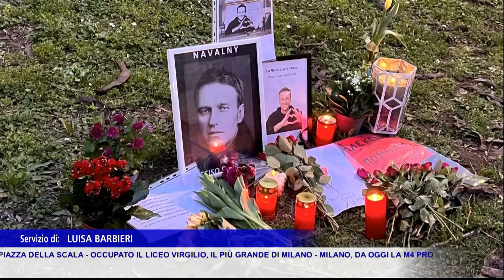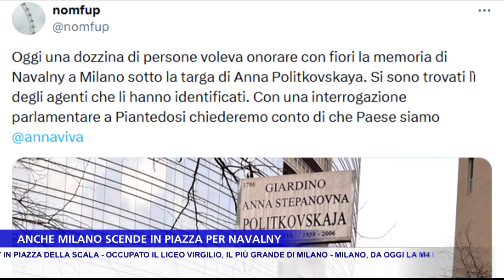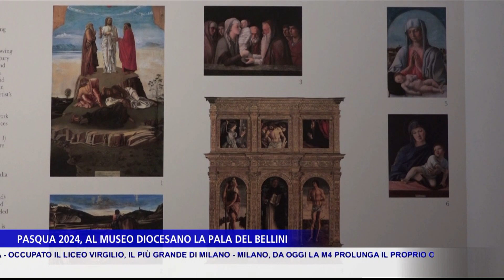TG NEWS MILANO del 19/02/24 - Edizione delle H19:30